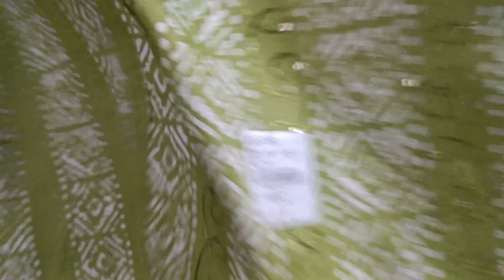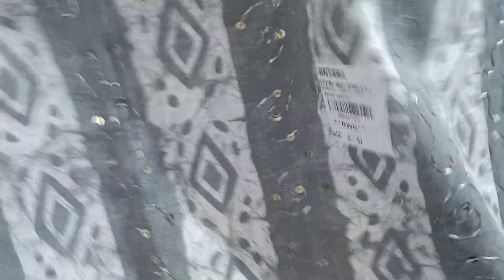SALE Batik Print suits ladies suits collection any two Rs. 950/- Only, Order No. 7042674506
ache suits# Cotton suits
banarsi suits
latest suits
branded suits
festival suits
party wear suits
suits
Saste suits
ladies suits
linen suits
cotton suits
Anu Ganga Cloth House
Anu Ganga Cloth House Rohtak
Anu Cloth House
Annu Cloth House
Anu Cloth House Intreview
Ganga Cloth House Intreview
Annu Intreview
Anu suit House
Annu Suit House
suit with Anu
Anu suit House new video
Annu cloth house new video
Anu Ganga Cloth House new video
Intreview Annu
Ganga suit House
Ganga suit
Ganga suit latest collection
Pooja rathi ganga suit
Sunita boutique
ganga suit with price
rohtak shori market wholesale
Premo cloth house
Premo suit House
Sonu suit House
poppy cloth house
Suit with premo
Suit video
Suit vlog
Premo cloth House suit video
Subh Cloth House Julana
anu cloth house
Durga Cloth House Julana
Durga Fashion Julana
Durga Cloth House
Durga Fashion
Durga Cloth suit
Durga Cloth House Julana new video
Suit with Durga
Durga Interview
Mittal Cloth House Gohana
Hitesh Bhai
Mittal Cloth House Gohana Intreview
Hitesh Bhai ka Intreview
Hitesh Intreview
Mittal clothes house wala ka Intreview
Intreview vlog
Naveen Malik Haryanvi
Gangoli Cloth House
Gangoli suit House
Rajesh suit House
Suit
Ladies Suit
Delhi Suit
Haryana Suit
Online Suit
Rohtak market
Raksha Bandhan ke liye suit
Rakhi ke suit
Raksha Bandhan ke suit
Teej ke suit
Rohtak ke lenge Saree suit design
Rohtak ke suit aur unke price
Rohtak ke suiton ke dam
Rohtak market timing today
Rohtak market kis din band rahta hai
Fiona ke suit
Radhe Krishna wale Fiona ke suit
Banarasi suit
Jaipuri suit
Cotton suit
Rakhi special suit
Rakhi special
Best suit with best price
Party wear suit
Fancy suit
Youtuber Collaboration
Youtuber Meeting
Youtuber Meetup
Youtuber tie-up